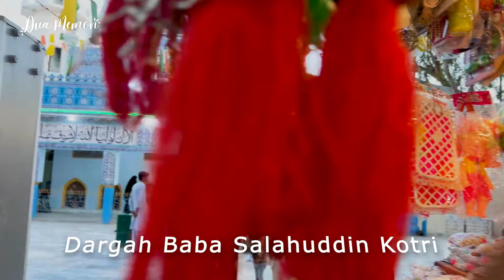Dargah Baba Salahuddin | Hazrat Baba Salahuddin Kotri | Biography Salahuddin Baba | Dua Memon vlogs